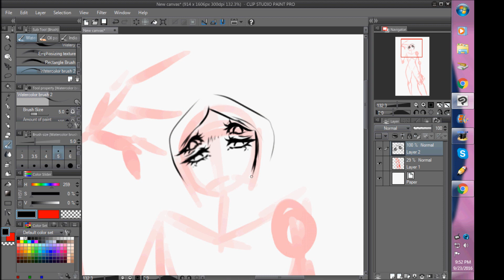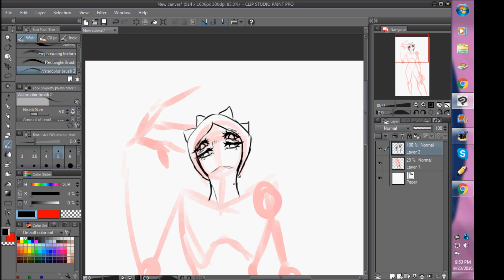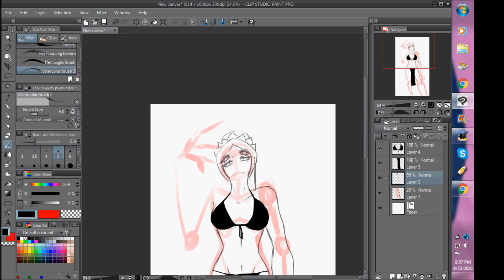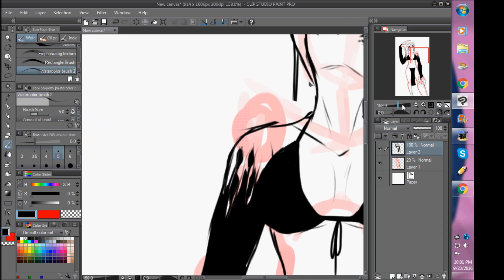【OC SPEEDPAINT】- Soft As A Flower Petal 【Hanako】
【Music】 Yuko Suzuhana with Wagakki Band–Six Trillion Years and Overnight Story

【Tools】 Ugee 2150 Pen Display Tablet

【Programs】 Clip Studio Paint Pro